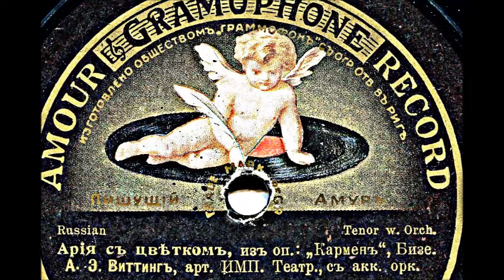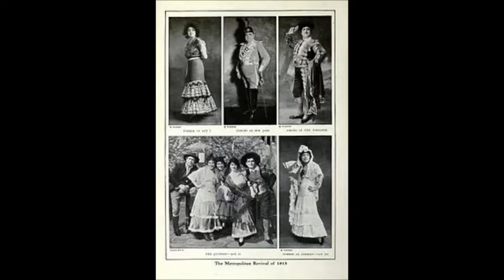Бизе Ария Хозе с цветком из оперы Кармен Евгений Виттинг